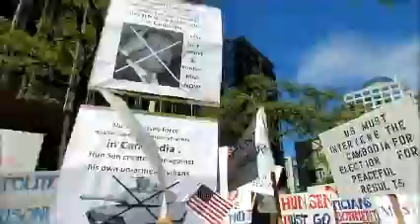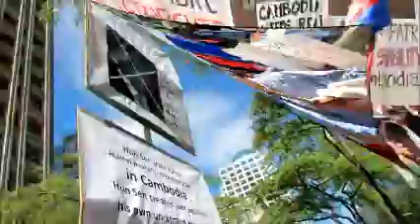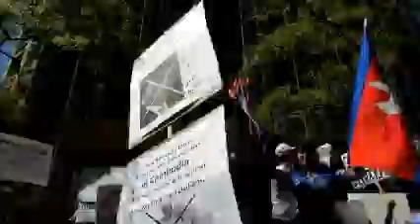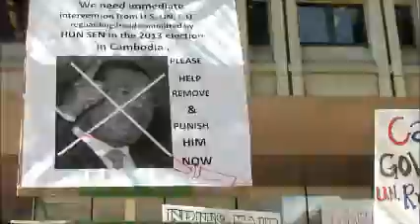Cambodian in Washington State protests Election Fraud in Cambodia - August 19, 2013, portable device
Over 500 Cambodian Americans came to Monday Mass Rally for Cambodia. 19 August 2013, Seattle, Washington.